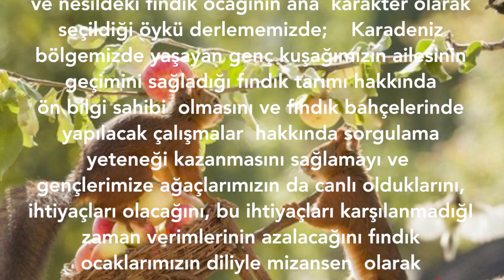CENK DOĞAN - FINDIĞIN GÜNLÜĞÜ